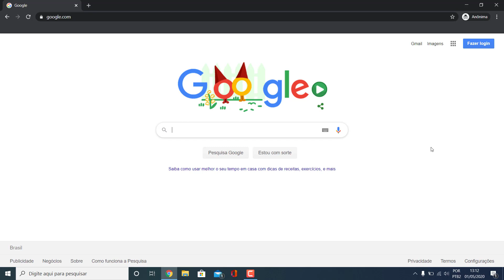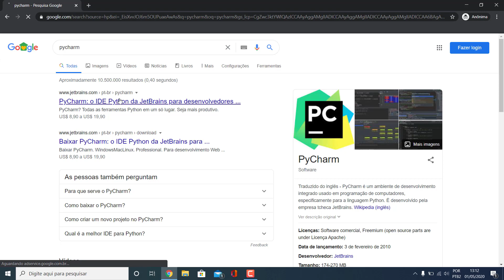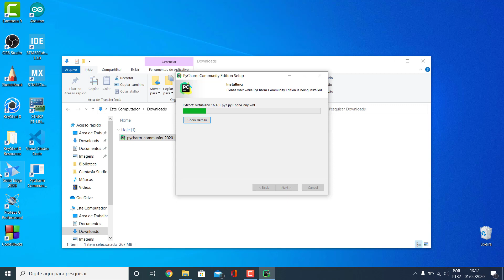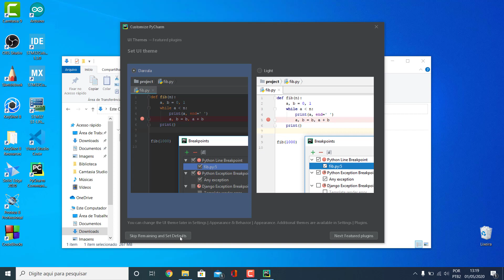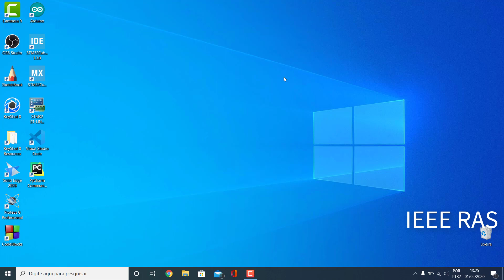Python - Tutorial de Instalação (PyCharm)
Neste vídeo, é ensinado como instalar a IDE PyCharm para Python, a qual será utilizada no nosso workshop de Introdução à Linguagem Python, que acontecerá no próximo sábado (02/05) às 14h.